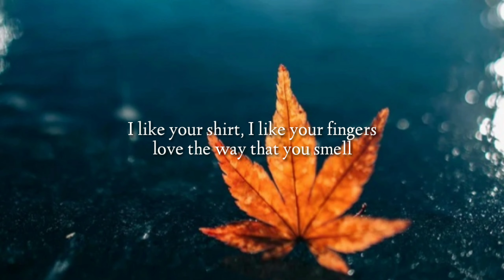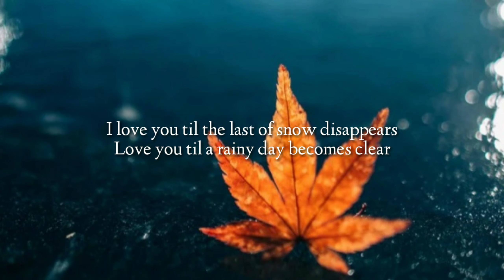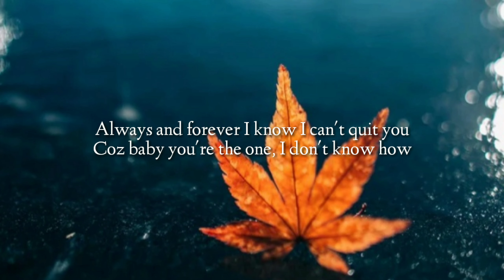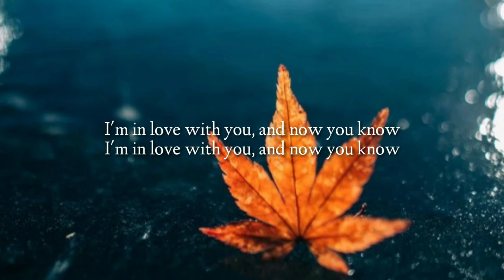Ysabelle Cuevas - I Like You So Much,You'II Know It | Lyrics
Ysabelle Cuevas Lyrics

Track "Ysabelle Cuevas"

"I Like You So Much, You'll Know It (A Love So Beautiful OST English Cover)"

Coz I'm falling deeper, baby be prepared

Coz baby you're the one, I don't know how